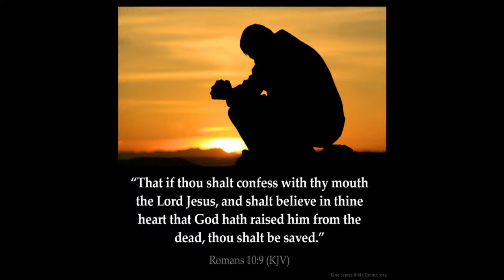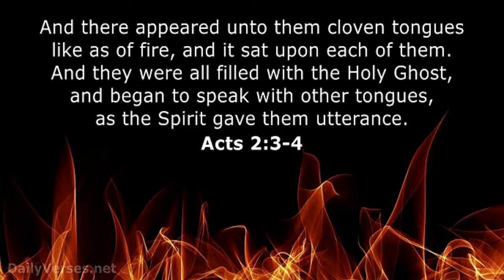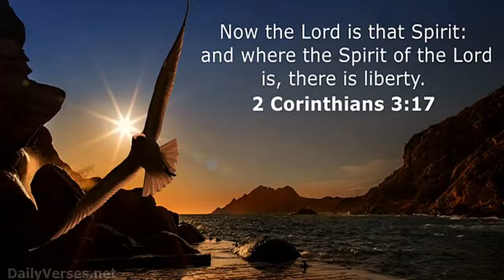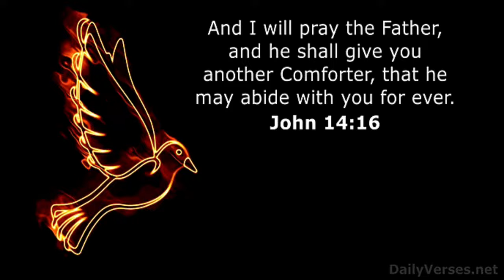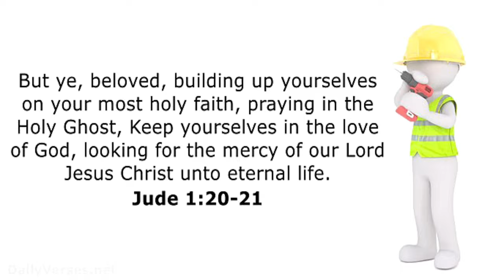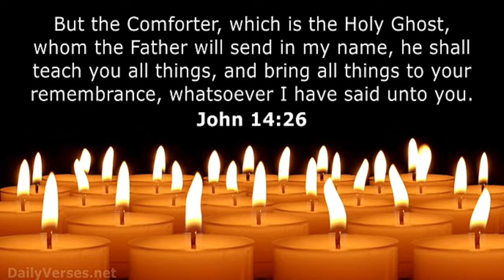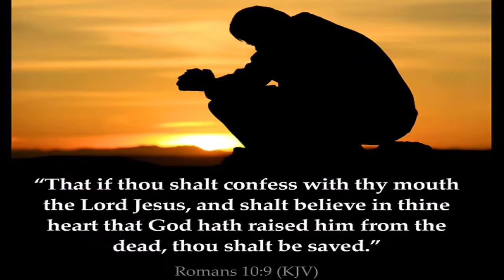BIBLE IN 365 - EXODUS 39-40 KJV (ANIKA SHEA - HOLY SPIRIT)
CHAPTERS 39-40 OF EXODUS KJV. ON TO LEVITICUS WE GO